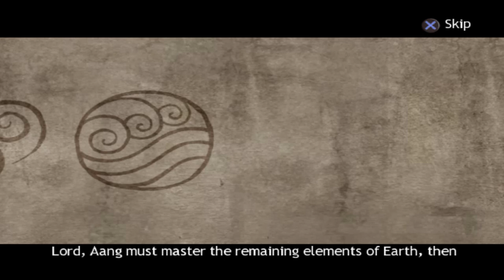Avatar: The Last Airbender - The Burning Earth Letsplay Part 1